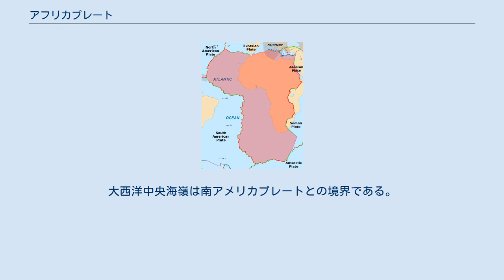アフリカプレート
アフリカプレート 赤みを帯びた橙色がアフリカプレート アフリカプレートは、アフリカ大陸とその周辺海域の地殻及びマントル上方のリソスフェアを形成する大陸プレートである。
 ゴンドワナ大陸が分裂してできた西ゴンドワナ大陸が、白亜紀ごろにアフリカ大陸と南アメリカ大陸と分裂した。
アフリカ大陸付近はこのころからホットプルームの活動が盛んになったと見られ、アラビア半島を載せたアラビアプレートが分裂、マダガスカル島がアフリカ大陸から分離、大地溝帯が活動してアフリカプレートの本体（西側）とソマリアプレート（東側）が次第に分離するなど、盛んに陸地の拡大が起き、現在も続いている。
これを象徴するように、アフリカプレート内にはレユニオン島付近、カナリア諸島付近、カーボベルデ付近、カメルーン～サントメ・プリンシペなど多数のホットスポットが点在する。
 アゾレス諸島からジブラルタル海峡、サルデーニャ島南方沖までは、アゾレス・ジブラルタル断層帯と呼ばれる長いトランスフォーム断層である。
サルデーニャ島南方沖から、シチリア島、ケルキラ島沖、ペロポネソス半島沖、クレタ島南方沖、キプロス、シリア・トルコ国境地帯に至るまでの約2,000kmは、ほとんどが海溝などの沈み込み帯であるが、一部がトランスフォーム断層や衝突型境界になるなど少し複雑になっている。
ここまではユーラシアプレートと接している。
このあたりでは、プレートの衝突がアトラス山脈の形成やイタリア・ギリシャなどの火山群の活動と深く関わっている。
 シリア西部からは、ヨルダン峡谷、アカバ湾、紅海、アファール盆地、アデン湾、ソコトラ島まで続く地溝・海嶺帯になる。
このあたりではアラビアプレートと接している。
 プレートの縁はソコトラ島で南に向きを変え、インド洋を貫く中央海嶺につながる。
北から順にカールスバーグ海嶺、中央インド洋海嶺、南西インド洋海嶺で、それぞれインドプレート、オーストラリアプレート、南極プレートとの境界である。
南西インド洋海嶺はアフリカ大陸の南方をぐるっと取り囲んでおり、本初子午線（経度0度）付近でアフリカ・南アメリカ・南極の各プレートの三重点となる。
ここから北向きに大西洋中央海嶺があり、これがアゾレス諸島まで曲がりくねって続いている。
大西洋中央海嶺は南アメリカプレートとの境界である。